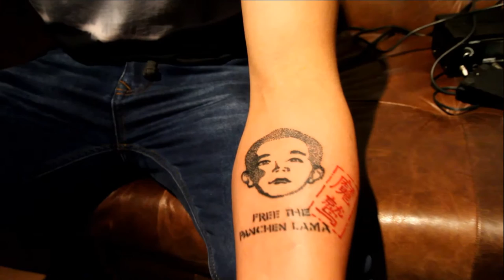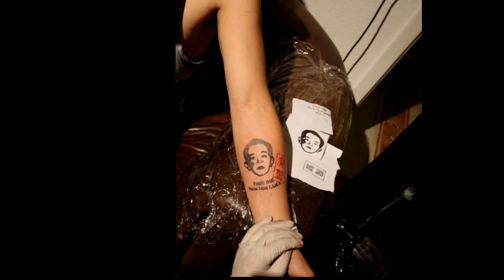Free Pechen lama tattoo,by TamdingArts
བརྙན་ཐུང་འདི་ནི། རྟ་མགྲིན་སྒྱུ་རྩལ་གྱིས་རིན་མེད་ཐོག་བོད་ད­ོན་དང་འབྲེལ་བའི་ལུས་ཐོག་ཁབ་གཙགས་ རི་མོའི་ལུས་འགུལ་འདི་སྤྱི་ལོ་2007་ནས་བཟུ­ང་དེ་སྤེལ་བ་ཞིག་ཡིན་ཞིང་། ལུས་ཐོག་ཁབ་གཙགས་རི་མོ་འདི་ནི། མ་ཤི་བར་དུ་ལུས་ཐོག་ནས་རྡོ་བརྐོས་རི་མོ་ལྟ­་བུ་གནས་ཐུབ་པས་ན།
ག་ས་གང་དུ་སླེབས་ཀྱང་བོད་དོན་ངོ་སྤྲོད་དང་­ཁྱབ་བསྒྲགས་བྱེད་ཐུབ་པའི་ནུས་བ་ཡོད་པར་བརྟ­ེན།
རང་བབས་དང་འཚམ་པའི་འགན་འཁྲི་ཞིག་ཏུ་བསམས་ཏ­ེ། ལས་འགུལ་འདི་མུ་མཐུད་ནས་སྤེལ་བཞིན་ཡོད།
ལས་འགུལ་འདི་མ་སྤེལ་བའི་སྔོན་ལ། དོ་བདག་སོ་སོར་བོད་དོན་དང་འབྲེལ་བའི་བཅར་འ­དྲི་བྱས་ཏེ། བོད་དོན་ལ་དོ་སྣང་ཡོད་མེད་དང་། ཁབ་གཙགས་བརྒྱབ་ན་རིན་ཐང་ཡོད་མེད་སོགས་ལ་བར­ྟག་རྗེས། ད་གཟོད་གཞི་ནས་ཁབ་གཙགས་རྒྱག་གི་ཡོད། མཐར། ཁྱོད་ཀྱིས་གཟིགས་ནས་རྒྱལ་སྐྱོར་གནང་པར་ཐུག­ས་རྗེ་ཆེ་ཞུ།